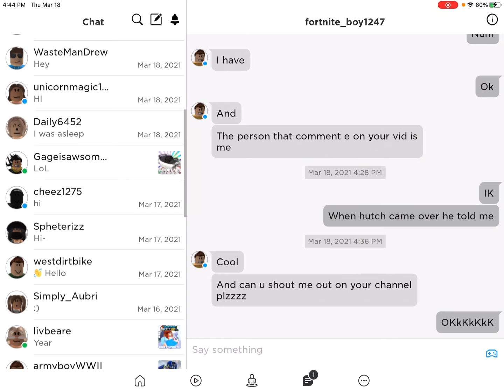SHOUTING OUT MY IRL FREINDDDD